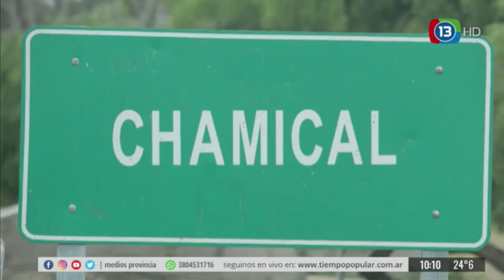07 de Enero 12 LOS LLANOS RIOJANOS, UNO DE LOS LUGARES ELEGIDOS POR TURISTAS